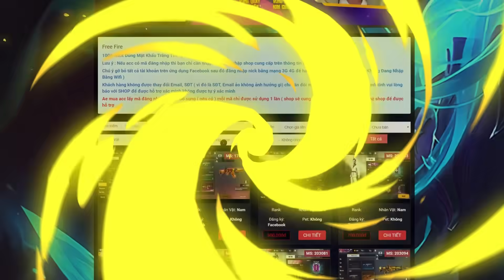Free Fire | Xuất Hiện Súng Mới "SÚNG PHUN LỬA" Khắc Chế Hoàn Toàn Bom Keo | Lão Gió